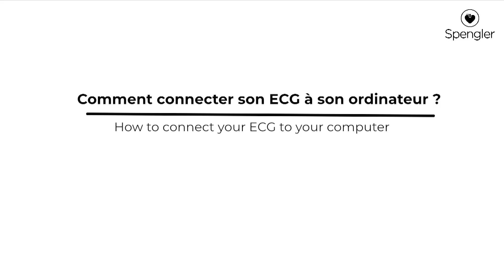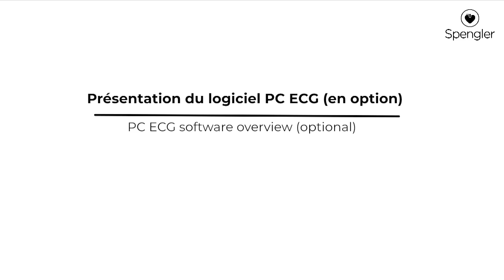Comment connecter son ECG CARDIOMATE SPENGLER à son PC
La nouvelle génération des ECG CARDIOMATE 3, 6 ou 12 pistes de SPENGLER, sont conçus pour permettre la connexion facile et rapide à un PC.

Via USB, votre PC accède à l'ensemble des ECG au format PDF et vous pouvez les enregistrer sur votre ordinateur, les observer sur votre écran d'ordinateur et même les imprimer sur votre imprimante de bureau.

En option, le logiciel PC ECG permet de contrôler à distance son ECG CARDIOMATE de SPENGLER.